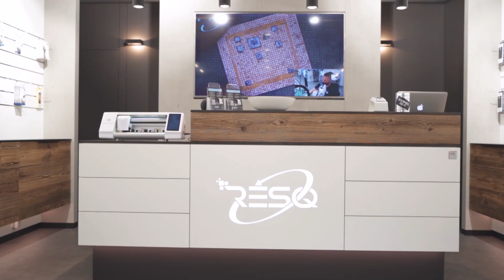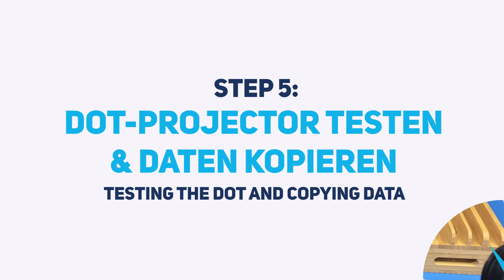iPhone X Face ID Reparatur - "Face ID ist nicht verfügbar" - True Depth Kamera Problem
💻 Sie brauchen eine Apple zertifizierte Face ID Reparatur? Wir freuen uns von Ihnen zu hören:
✌️ In diesem Video zeigen wir Ihnen, wie wir die Face ID (True Depth Problem) an einem iPhone X reparieren.

📍 Oder schau bei uns vor Ort vorbei:

RESQ
In den Lohgärten 24
66440 Blieskastel

Timestamps:
00:00 Intro
00:23 Fehler zeigen
00:58 Display ausbauen
01:08 Fehler erklären
02:29 True-Depth-Kamera ausbauen
02:45 DOT-Projector testen und Daten kopieren mit JC V1SE
04:52 DOT Projector ausbauen
07:45 DOT-Projector vorbereiten und auf neues Flex verlöten
14:45 DOT wieder auf Prisma verkleben
18:45 Warten bis der Kleber trocken ist
20:00 True-Depth-Kameraeinheit wieder einbauen
21:00 Gerät booten & testen
22:06 Outro